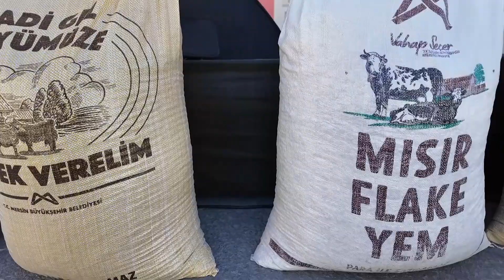GÜLNAR, BÜYÜKŞEHİR İLE ÜRETMEYE DEVAM EDİYOR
Mersin Büyükşehir Belediyesi, Tarımsal Hizmetler Dairesi Başkanlığı bünyesinde sürdürdüğü üreticiyi kalkındırma projelerine devam ediyor. Mersin Büyükşehir Belediye Başkanı Vahap Seçer, bu kapsamda Gülnar’da gerçekleştirilen ‘Mısır Flake, Küçükbaş Hayvan ve Yem Dağıtım Töreni’nekatıldı.